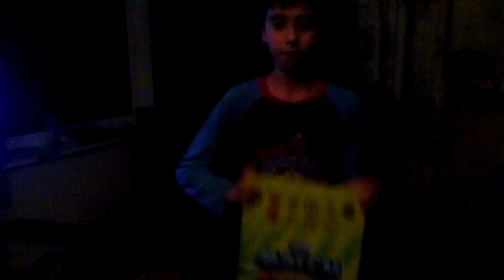Match Attax 2016-2017 Advent Calendar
Today my Match Attax Advent Calendar came and I did a video about it.